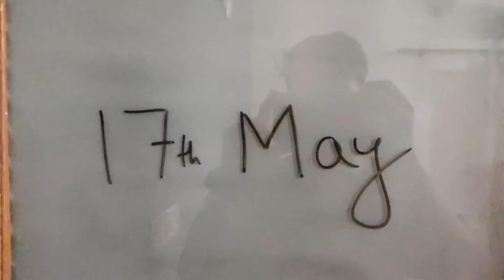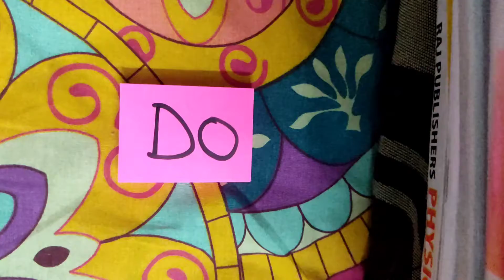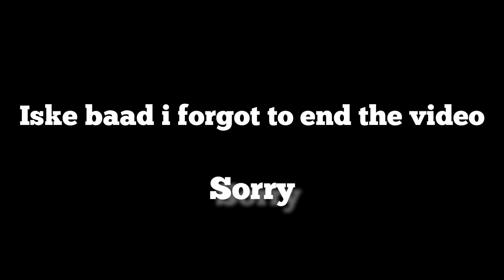I MADE THE BIGGEST MISTAKE OF MY LIFE !!😔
My Gear-
Camera: Canon 600D
Lens: 18-35mm
Phone: Redmi Note 9 Pro
Bsss!!!